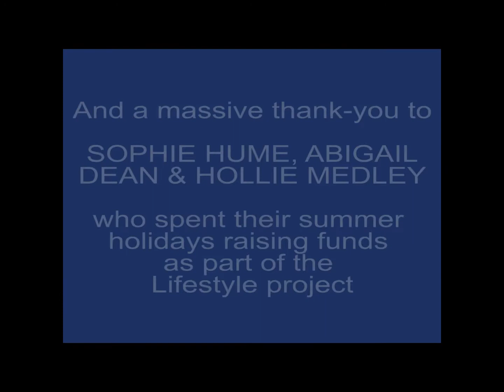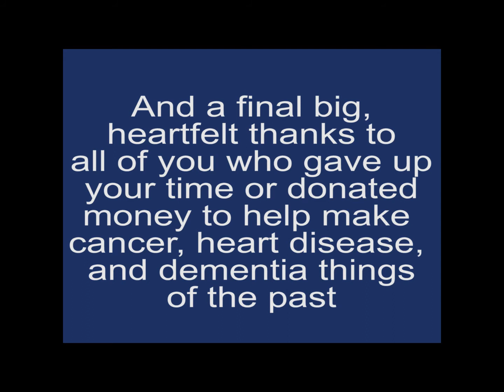The Big Thank-You, September 2013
This video celebrates all the hard work everyone put into fund-raising
this last month. Please share